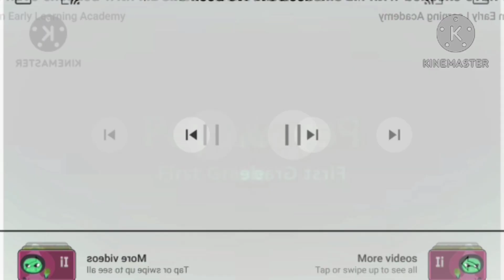abcmouse.com logo round 4